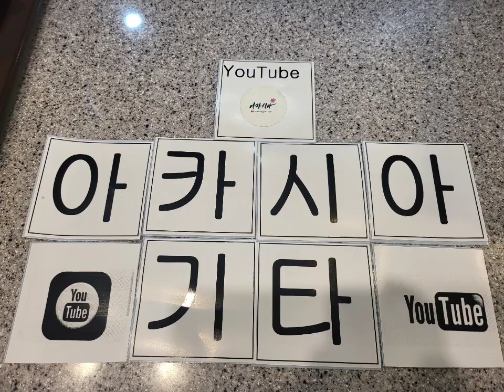충주쉘부르영상(20)/만남ㅡ노사연/투써니/첫눈이오던날/라이브카페